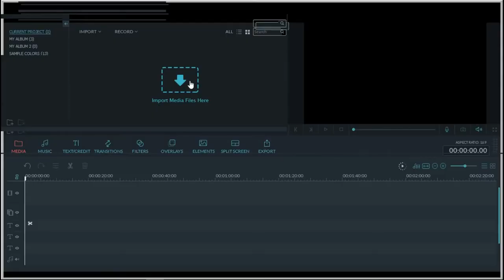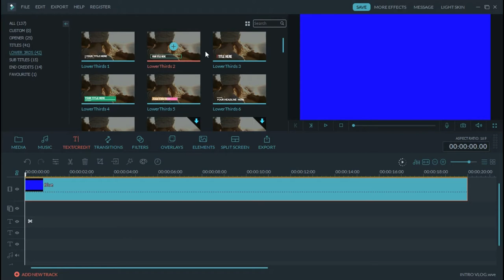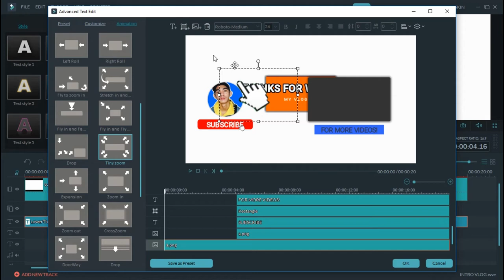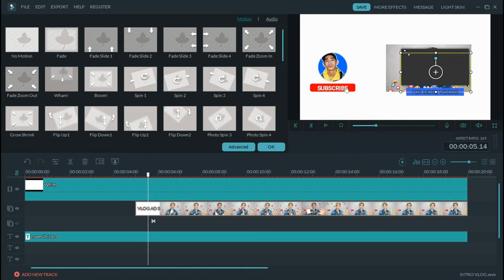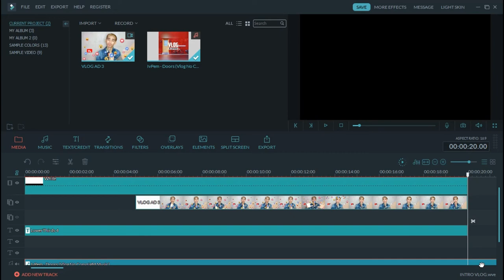HOW TO MAKE OUTRO/END SCREEN TUTORIAL | Romeo Estocado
SIMPLE YOUTUBE ENDSCREEN TUTORIAL!

Be creaative and start to wonder!  Make your own style and ideas,  simple Endscreen/Outro Video on your Vlog.

Hi my name is Romeo "Meo" Estocado originally from Surigao City and currently making a start here. Hope you'll support me right here and right now !

Editor: Romeo Estocado
Photo Editor Software: Adobe Photoshop
Editor Software: FILMORA